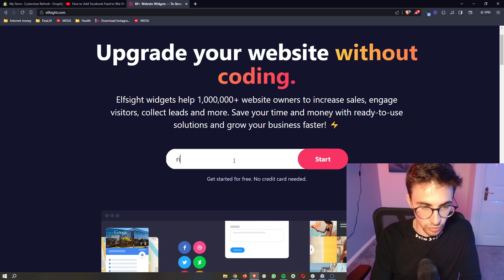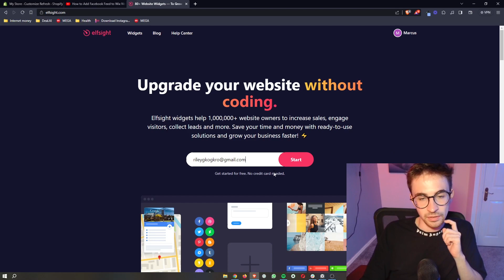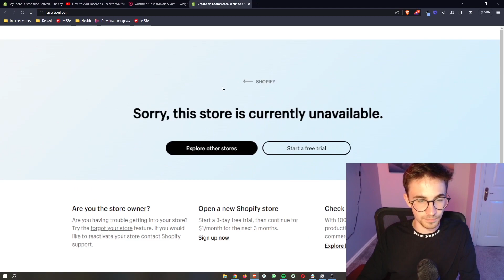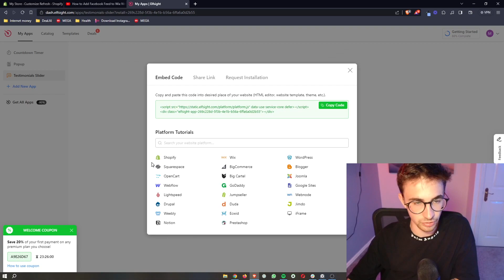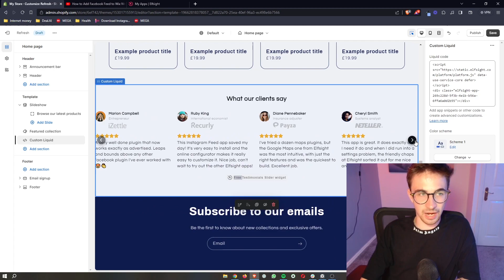How to Add Testimonial Slider to Shopify 2023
In this video, I'm going to show you everything you need to know to be able to add testimonial slider to shopify